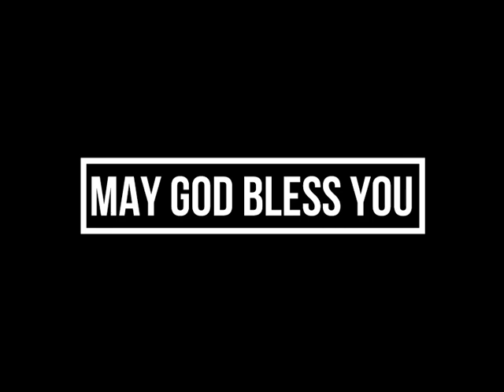पास्टर मेल्विन फर्नान्डिस की गवाही | Testiminy of Pastor Melwyn Fernandes | CMCI (Mumbai) | LHM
Testiminy of Pastor Melwyn Fernandes | hosted by Mr. Naveen Das (CMCI - MUMBAI)
This Interview is based on During Lockdown period, How Pastor managed the situation and explained how people survived, and many, etc.